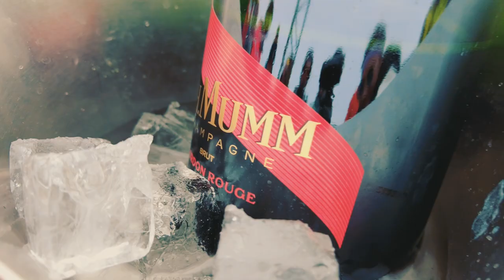LUXURY CHALET IN MORZINE & APRÈS SKI AT FOLIE DOUCE, AVORIAZ! Ski Vlog #1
Hi guys,

I hope you enjoy this video from the French Alps and celebrating my friends 30th Birthday in Folie Douce!

Girl Going Global xo

This video was (mostly) taken on the DJI Pocket 2, (which I have fallen in LOVE with!) you can find it

Entrance animation created by the super talented: katherinealicefilms.com

Travel Blogger bringing you chilled out holidays from around the world!